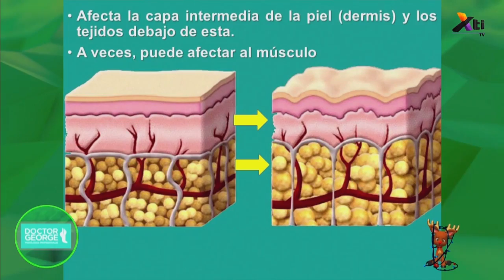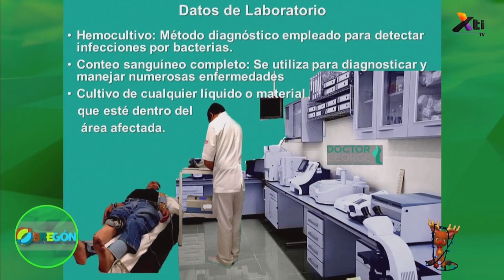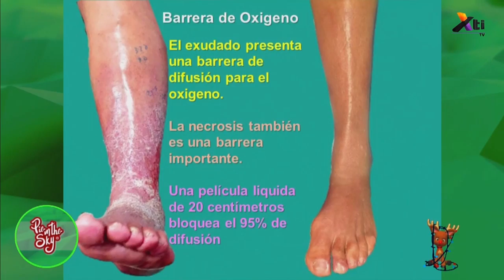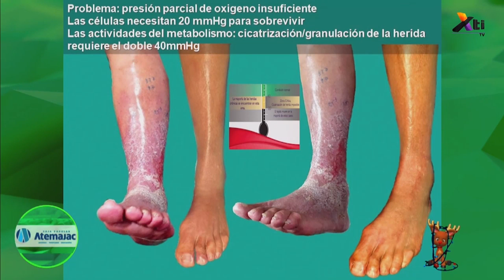Doctor George - Celulitis y úlceras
¿Cómo tratar la celulitis y las úlceras en los pies? Nos explica el Doctor George Hernández, Director de Doctor George, Podólogos Profesionales.

Haz tu cita al 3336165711.